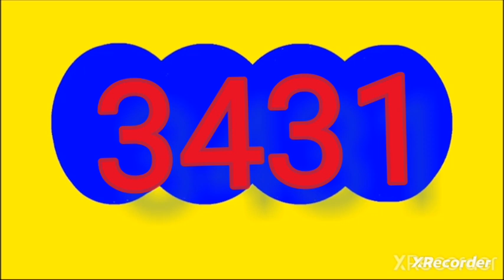16 de septiembre de 2024